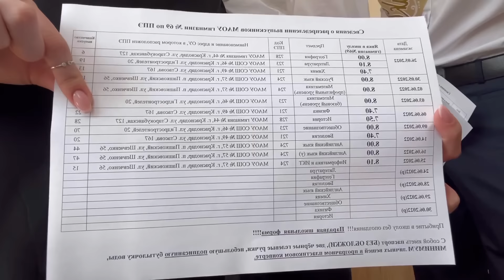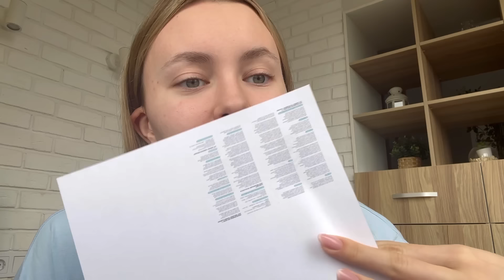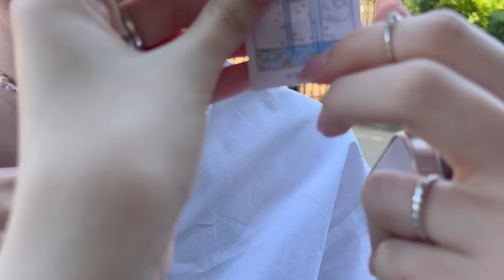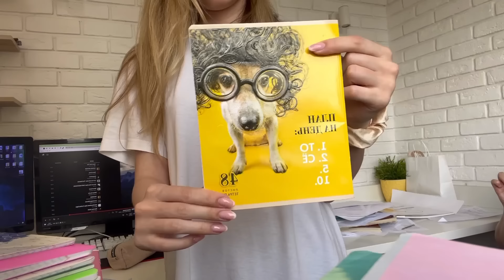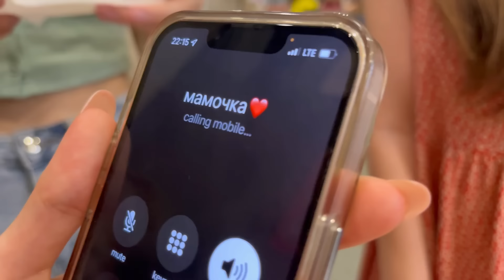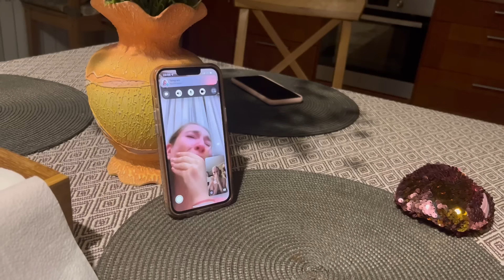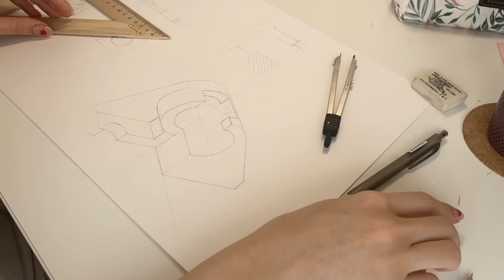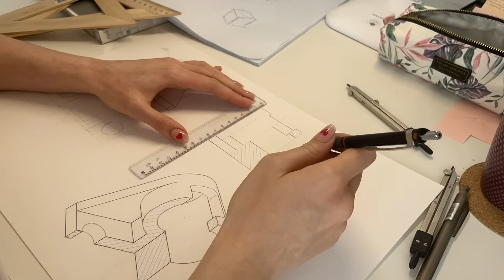егэ 2022: школьный влог